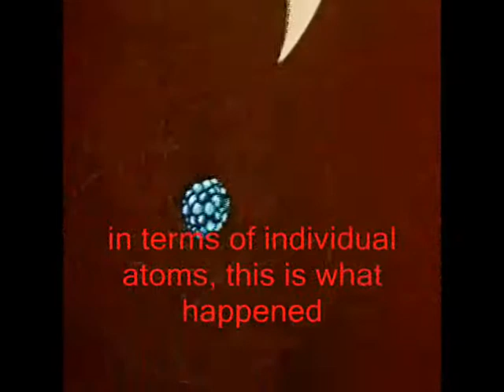ANW 2CC - Scientists: John Cockcroft - Teun S. and Stijn R.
A short video about the British scientist John Cockcroft and his most important research.